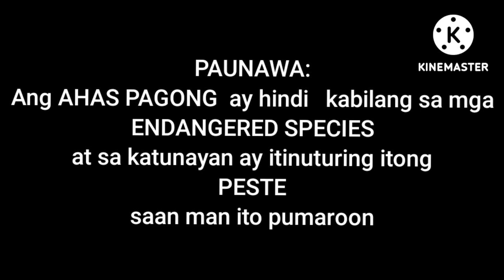SAMBERARM AIRGUN HOBBIES - CATCH & COOK...CHINESE SOFT SHELL TURTLE o AHAS PAGONG